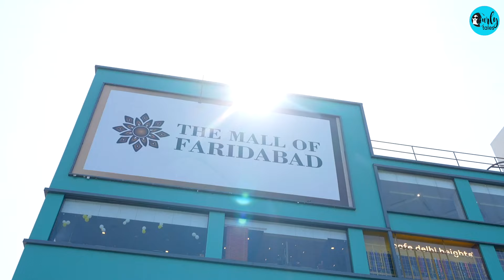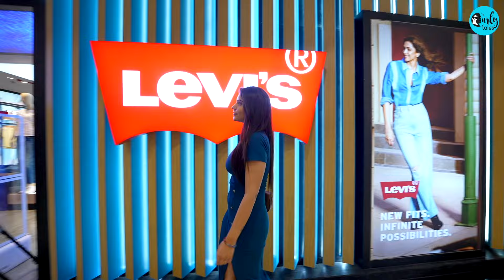Exploring Faridabad's Biggest Food, Shopping & Entertainment Hub: The Mall of Faridabad | CurlyTales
If you're looking for a place where you can indulge in different cuisines, shop till you drop and can have some fun as well, Faridabad has just got everything under one roof for you. We visited the brand new 'Mall of Faridabad' at NIT Bus stand which is currently the biggest mall here.
From having more than 34 exclusive brands' outlets, ultimate dining options to crazy gaming zones offering the best entertainment for every age group, the Mall of Faridabad has it all. It has almost every brand you can think of. We had a ball of a time here, now what about you?
Delhi NCR people, do visit this mall for all things fun because yahi hai 'Badi khushiyon ka Bada Mall'.

Welcome to Curly Tales – India’s top Page for food and travel, founded by Kamiya Jani.
We’re here to take you on wild adventures, hitting up the coolest hidden gems 🤩😋

You can catch us vibing on every Social Media platform